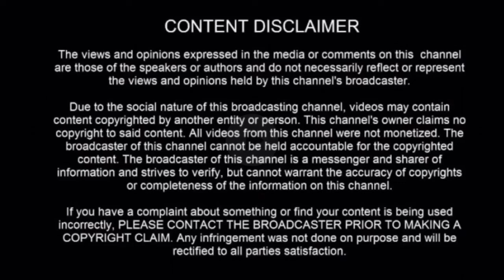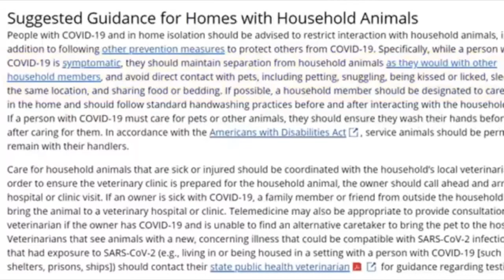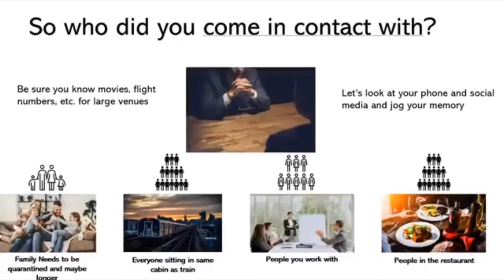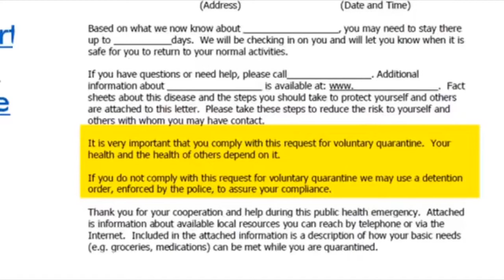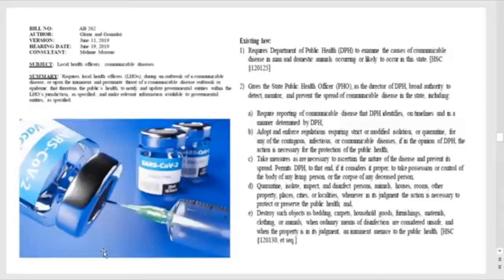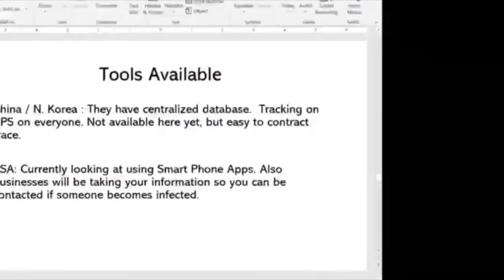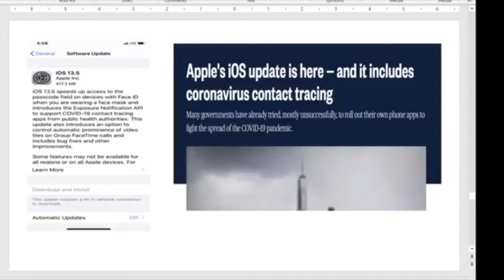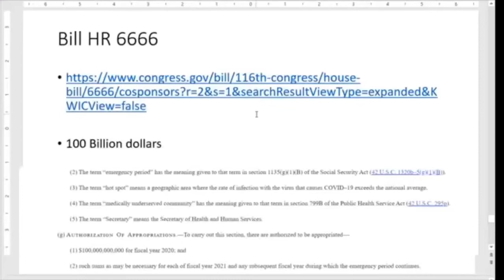Contact Tracing; Invasive Surveillance Intended to Track You Is More Dangerous Than You Think!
Many states have already begun recruiting an "army of contact tracers" that will hunt down infected individuals and interrogate them about who they associate with, so they can be quarantined in a "dignified manner". Many top officials seem to be on board with this agenda. Question is, are you fam?

They have already begun hiring people for this job.

Be aware family. Be whole and find balance in love soul tribe. Aho.